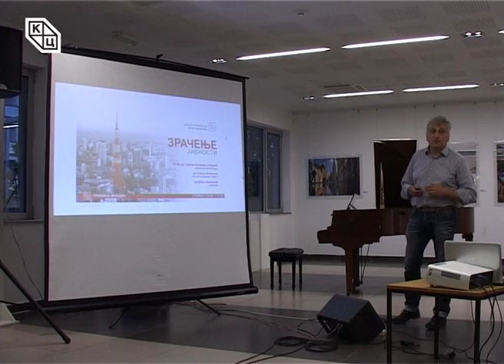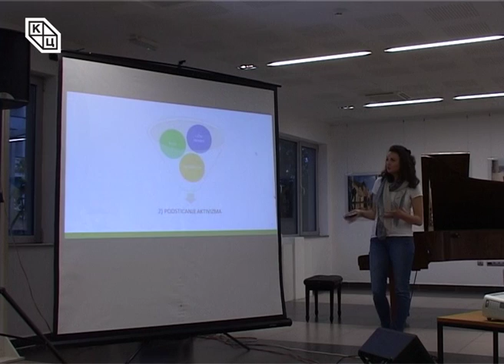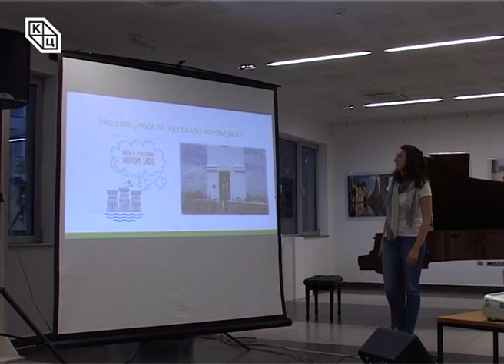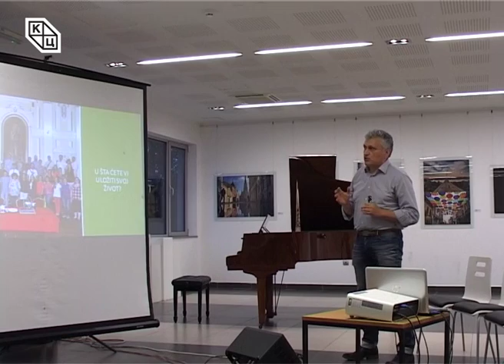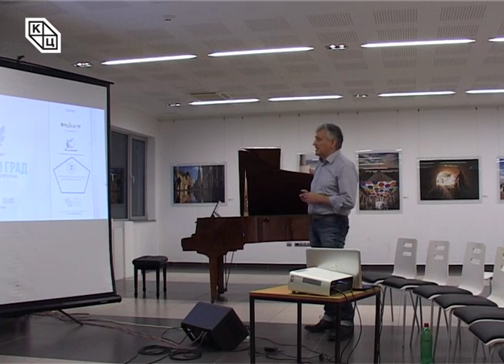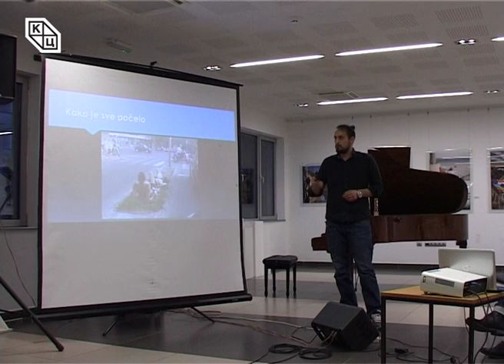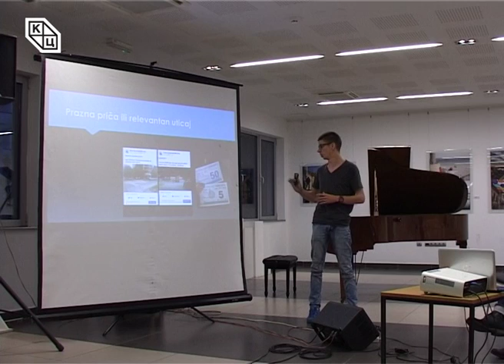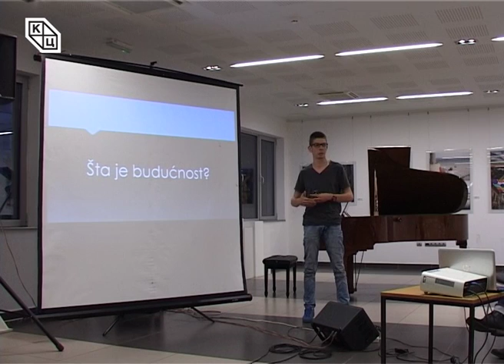Зелена дебата -Виртуелни град – Нови Сад на друштвеним мрежама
Зелена дебата: Нови Сад на друштвеним мрежама одржана је на Трибини младих КЦНС. Аутор и модератор: Данило Копривица